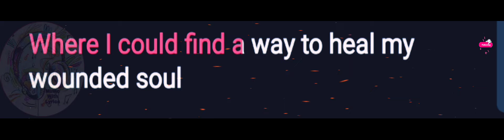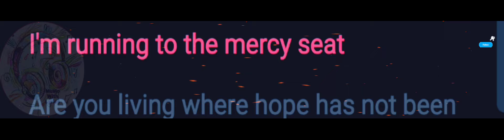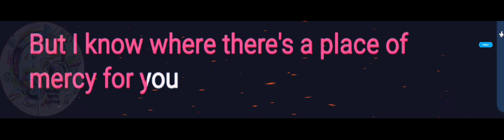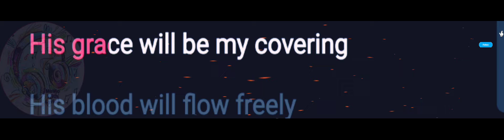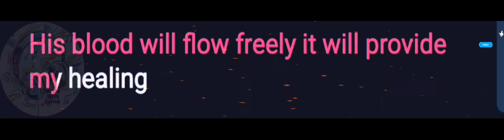The Mercy Seat | Don Moen | Lyrics Video